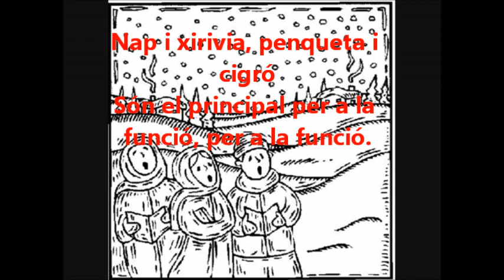L'olla de Nadal Al Tall amb lletra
Nadala valenciana que descriu un dels menjars típics de Nadal.
Per cert, és una tradició que s'està perdent, però tal com diu la cançó, ma mare enrotllava (embolicava) les pilotes de farina de dacsa i cansalada amb fulles de col. A Cocentaina les anomenem facedures de dacsa.
Jaume Llopis